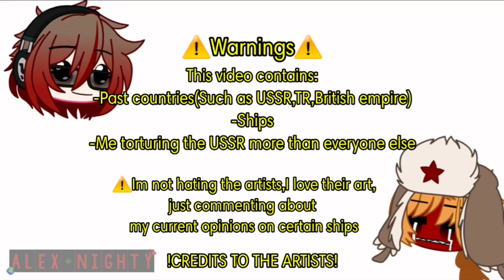Past Countryhumans react to ships[]HAHA you guys got two videos in less than a week be happy!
YALL GOT TWO VIDEOS IN LESS THAN A WEEK